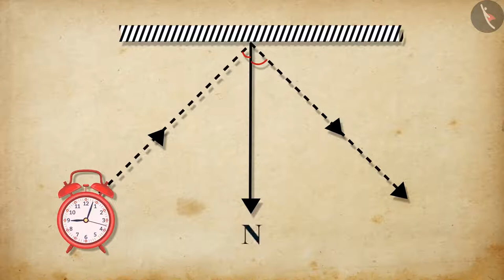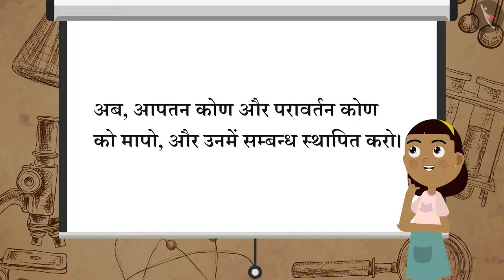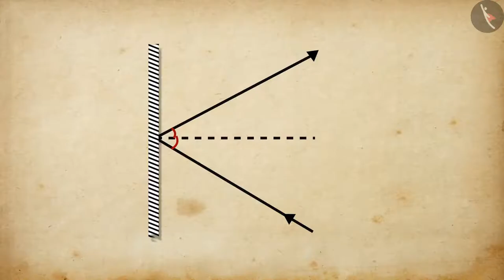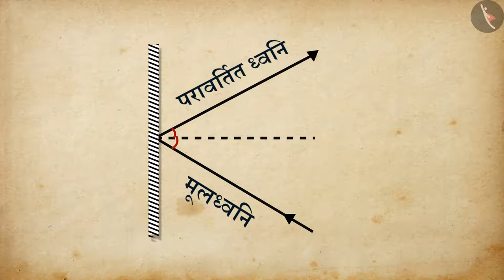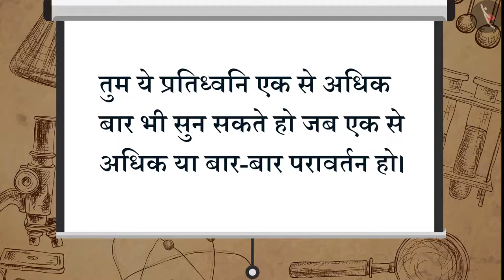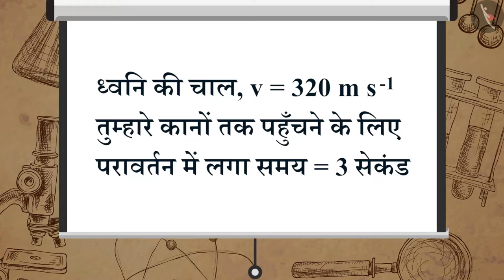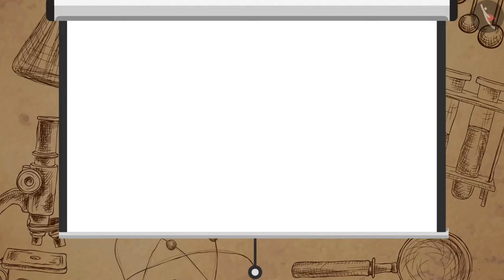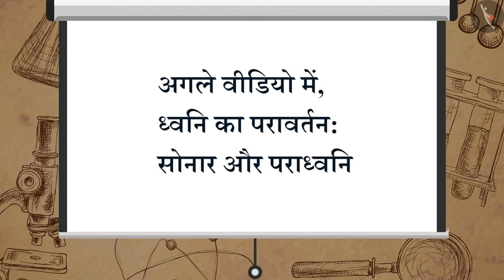ध्वनि का परावर्तन:प्रतिध्वनि और अनुरणन|Part1/1|Reflection of Sound:Echo &Reverberation|Hindi|Class 9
ध्वनि, ध्वनि का परावर्तन:प्रतिध्वनि और अनुरणन, लहर, विज्ञान, विज्ञान कक्षा 9, टिक टैक् लर्न विज्ञान, बच्चों के लिए विज्ञान, cbse के लिए विज्ञान, Tictaclearn विज्ञान, टिक टैक् लर्न, विज्ञान ट्यूटोरियल